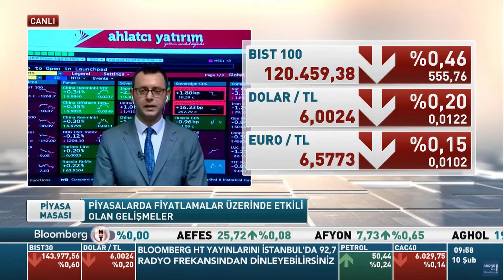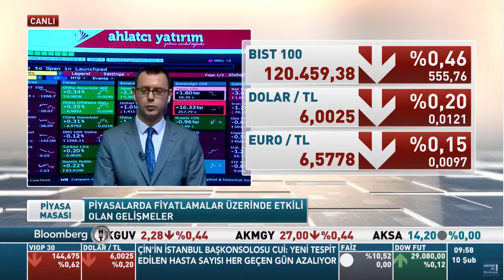10 Şubat Piyasa Değerlendirmeleri - Arda Coşar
10 Şubat Piyasa Değerlendirmeleri

10 Şubat - Arda Coşar - BloombergHT - Piyasa Masası